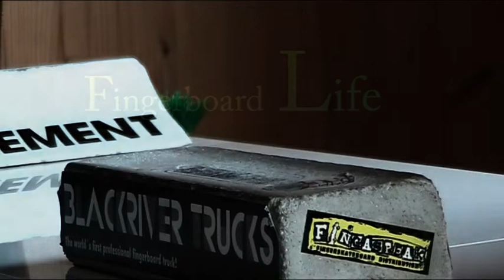Jungle Life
it's the coming soon video